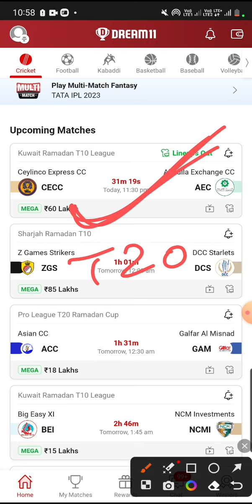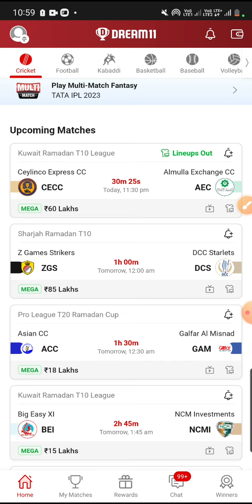How to invest in T10 Matches | 100% Winning Tips & Tricks in T10 Matches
Username: @SagaFlashbackAnkur